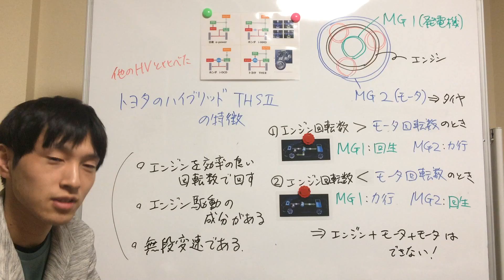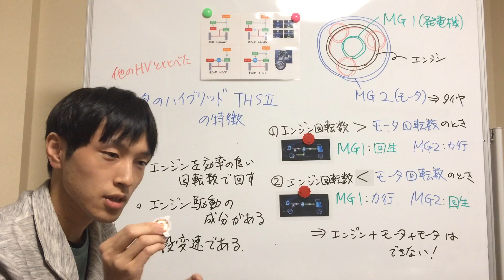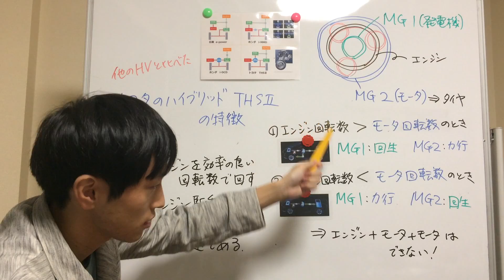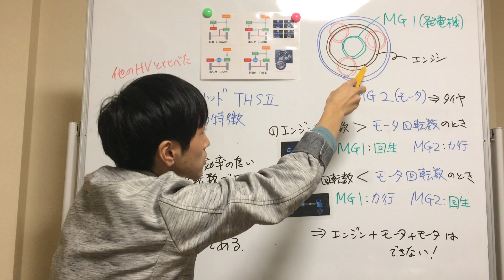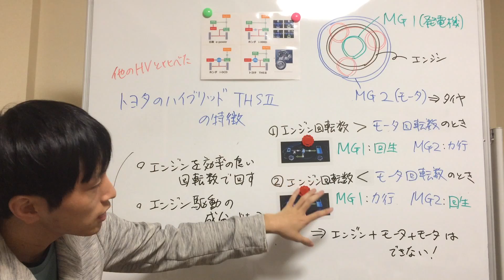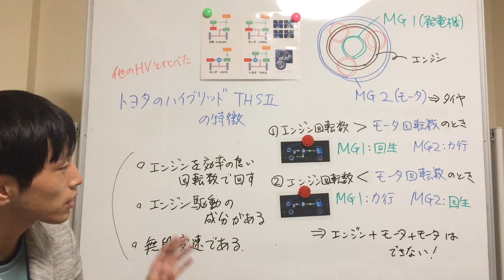トヨタのハイブリッド 効率に優れてパワーに劣る理由(e-POWER、i-DCD、i-MMDとの比較)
【補足訂正】MG2(モータ・タイヤ)の回転数がエンジンの回転数より高い場合でも、MG1(発電機)が正転しているときは回生を続けます。また、中速域ではエンジン動作中にMG1とMG2が共に回生していることがあります。